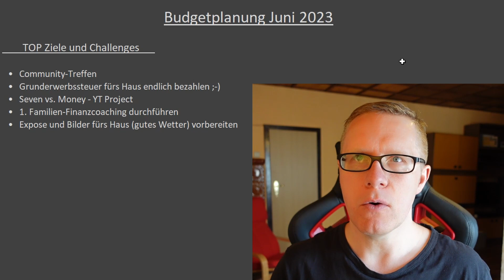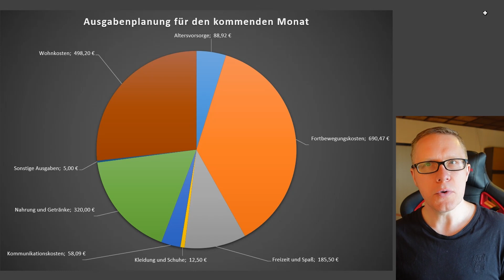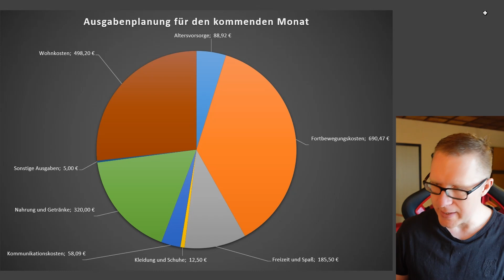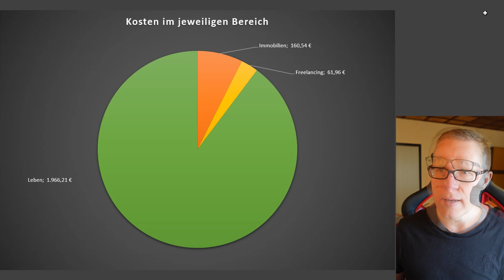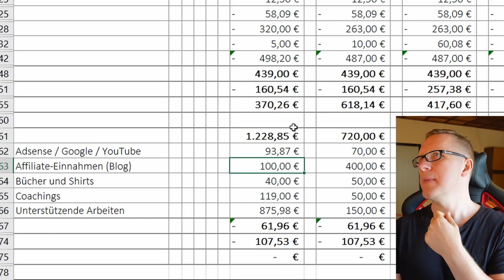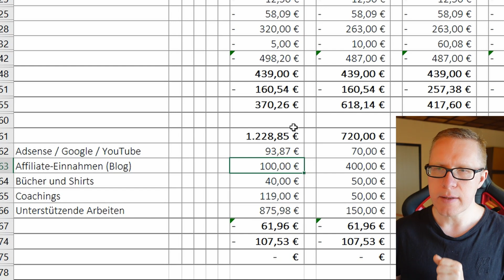MIST - ES FEHLEN 60 CENT | Was ist passiert? Nächsten Monat kann ich auf den Topf schlagen 😮💸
📗 Das Buch Selbst schuld wer nicht bloggt gibt es hier ➡️

▬▬▬▬  V I D E O  -  B E S C H R E I B U N G   ▬▬▬▬

Wer sein Geld verstehen möchte, muss es planen. Besonders in einem so verrückten Jahr, wie dieses, wird es interessant. Alle Einnahmen, Ausgaben und Vorhaben verrate ich dir heute für den kommenden Monat. Lust ein wenig in meinen Finanzen zu "spannern" und zu erfahren...

➡️ warm ich fast doppelt so hohe Ausgaben wie sonst habe,
➡️ wie ich mit meinen Freelancer-Jobs richtig gut Geld einfahren werden,
➡️ und warum einige Finanz-YouTuber zusammengetrommelt wurden.

Lust auf einen guten Mix Einnahmen, Ausgaben und Erfolgsplanung?

Dein Christian

▬▬▬▬  F O L G E   D E R   F I N A N Z I E L L E N   F R E I H E I T   ▬▬▬▬

Mein Name ist Christian und ich lebe die 💲FRUGALE FINANZIELLE FREIHEIT 👉 Aus dem Angestelltenverhältnis in die Freiheit. Mit Hilfe verschiedener Einkommensströme (Aktien, ETFs, Immobilien, Kryptos, Rohstoffe und attraktive Nebeneinkommen) lebe ich ein bescheidenes glückliches Leben.

▬▬▬▬  U N T E R S T Ü T Z E    D I E S E N   K A N A L   ▬▬▬▬

▬▬▬▬    ( E R W Ä H N T E )   E X T E R N E   A R T I K E L / Q U E L L E N   ▬▬▬▬

▬▬▬▬   T I M E L I N E   D E S   V I D E O S   ▬▬▬▬

INTRO: Topfschlagen mit dem Budget | 0:00
TOP 5 Ziele - Treffen, Familiencoaching, 7 vs. Money  | 1:24
Die gefräßigen Ausgaben im nächsten Monat | 5:40
Die wohltuenden Einnahmen der nächsten vier Wochen | 8:03
Kosten und bereinigte Einnahmen | 8:47
Sparquote und Cashflows | 11:53
OUTRO: Danke und deine Geld-Fragen | 14:13